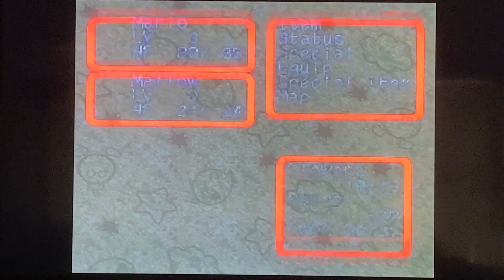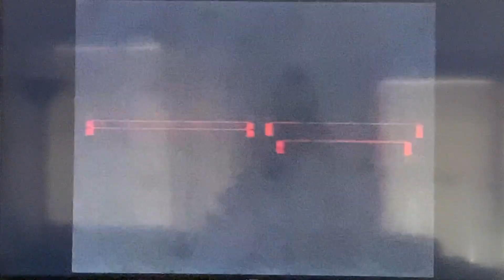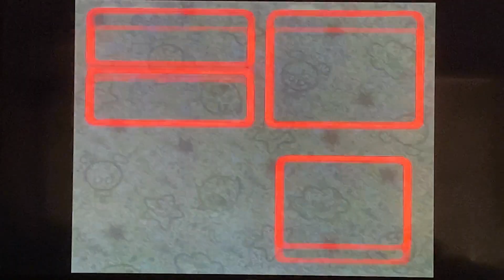Super Mario RPG: No Equipment Challenge (Part 2)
We are back for some more adventures without any equipment in Super Mario RPG!

We just recently beat the filthy thief, Croco.  And now returning to the Mushroom Kingdom I have a feeling that our following challenges will start to get more interesting as we go.